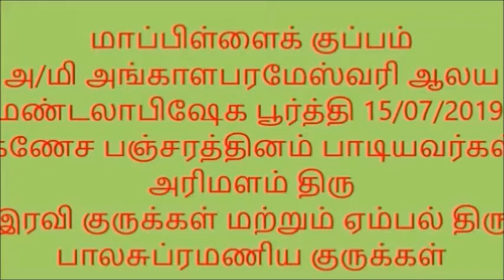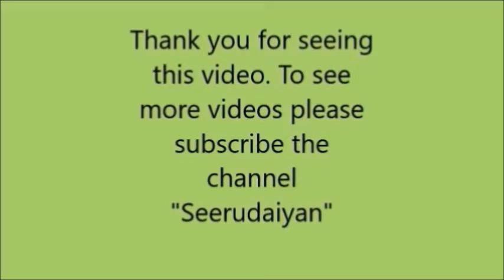Ganesa Pancharatna Keeethanai கணேச பஞ்சரத்ன கீர்த்தனை- Angalamman Kovil Mappillaikuppam அங்காளம்மன்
Ganesa Pancharatna Keeethanai_Angalamman Kovil Mappillaikuppam.கணேச பஞ்சரத்ன கீர்த்தனை, அங்காளம்மன் கோவில் மாப்பிள்ளை குப்பம் மண்டலாபிசேக பூர்த்தி 15/07/2019